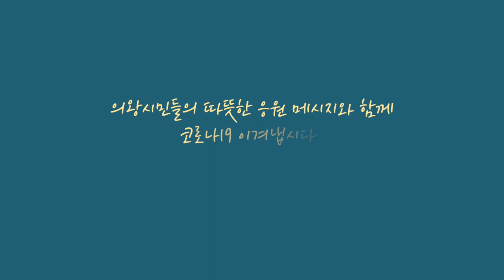코로나19 극복, 우리 아이들의 릴레이 응원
따뜻한 응원메시지에 힘입어 코로나19 함께 이겨냅시다.